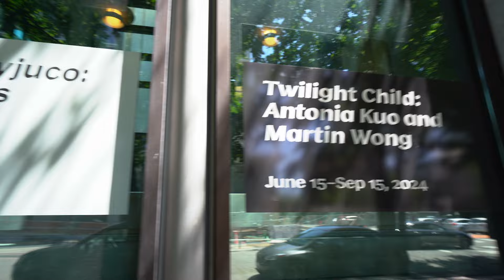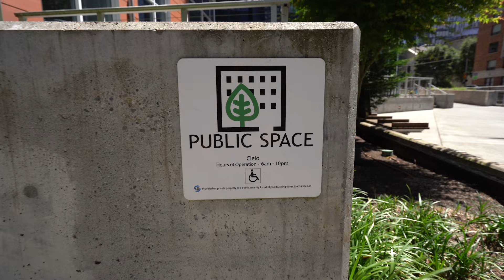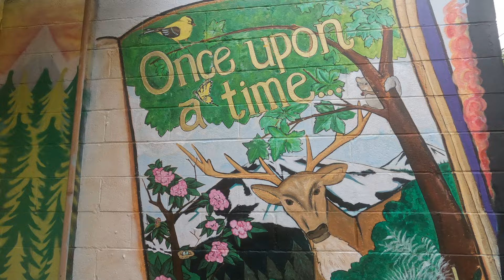Art Zone: Urban public art tour, Burien murals & more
Gallery Mack turns 50; a new record from Sarah Rudinoff; vibrant murals in downtown Burien; a new installment of NARF in downtown Seattle; and a calendar of fun summertime events.